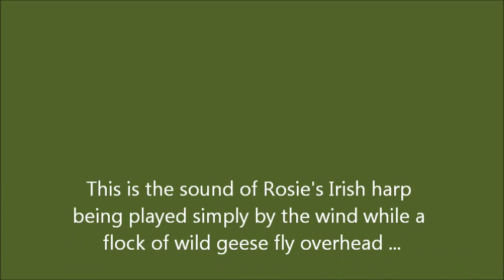Wind Harp & Wild Geese